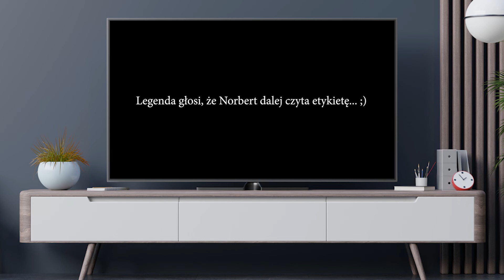ABATEC Baseny Drewniane - PORADNIK - WPADKI. Cz. 1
Nawet najlepszym zdarza się czasem przejęzyczyć ;)

Mieliśmy z Norbertem niezły ubaw, jeszcze większy przy montażu
tych wpadek :)

Będzie druga część :)

🥇 ABATEC Drewniane baseny ogrodowe.